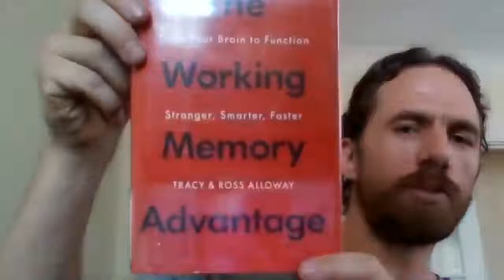Working Memory With Tracy Alloway, Ph.D.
Tracy Alloway is a Professor of Psychology at the University of North Florida.  An expert on working memory and education, she developed the internationally recognized Alloway Working Memory Assessment.